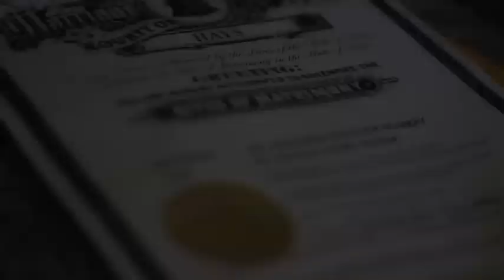Jessica & Hannibal Murray - Sept 5, 2010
Jessica & Hannibal's Wedding Highlight Video - Sept 5, 2010